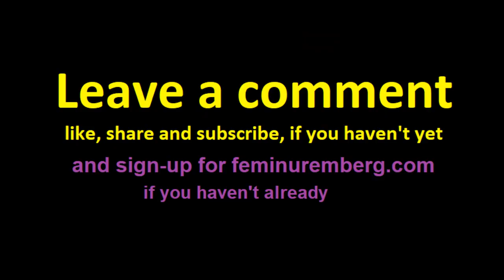JD Vance 'she can go to hell'